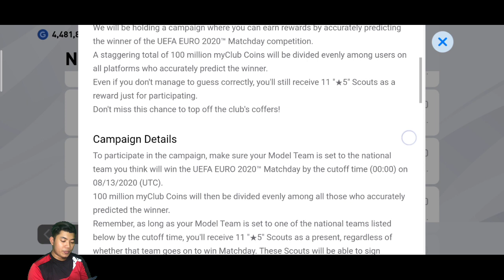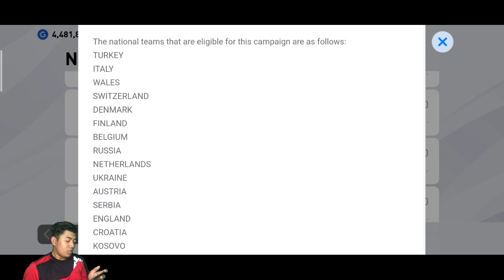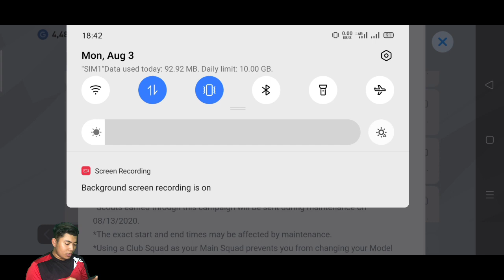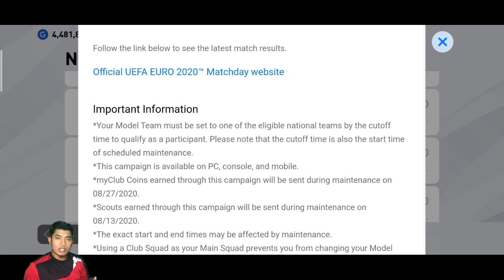Cara Dapatkan 11 Scout 5 bintang | Pes Mobile 2020